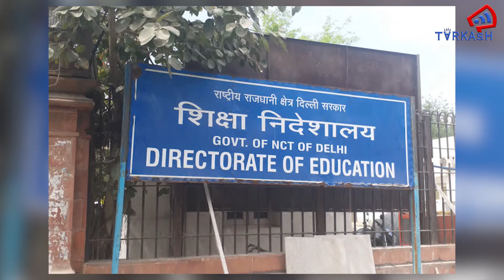दिल्ली में नाइट कर्फ्यू, मुख्यमंत्री केजरीवाल का बड़ा फैसला